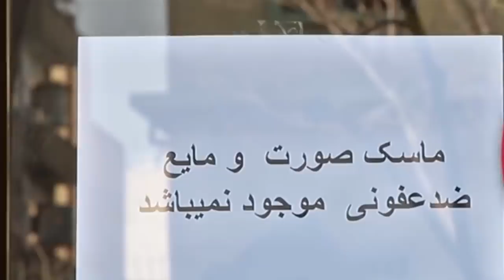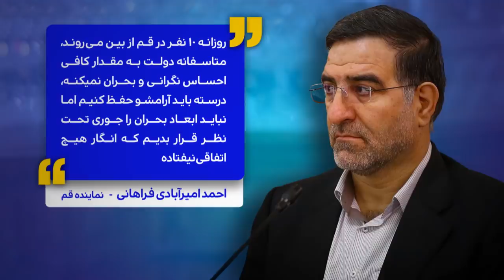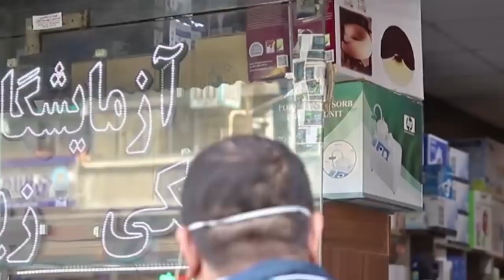شیوع بیشتر کرونا در شهرهای ایران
مینو محرز عضو کمیته کشوری بیماری‌های عفونی وزارت بهداشت هم گفته در تشخیص دیر عمل کرده‌ایم، وگرنه ما نباید بیشتر از آن مرگ و میری که در چین گزارش شده است، یعنی همان دو درصد داشته باشیم.